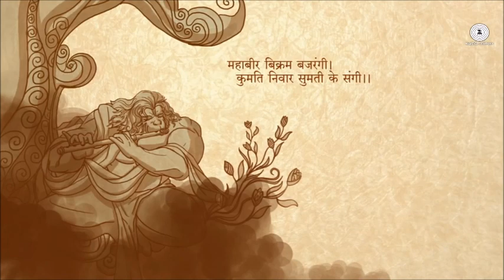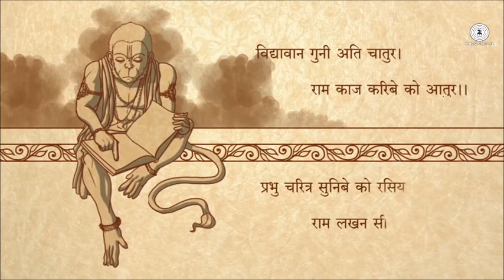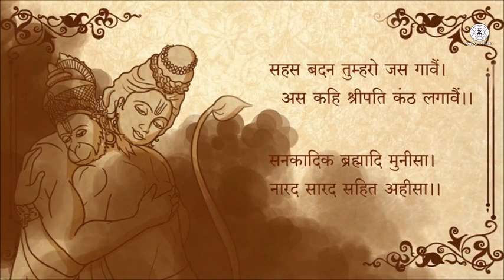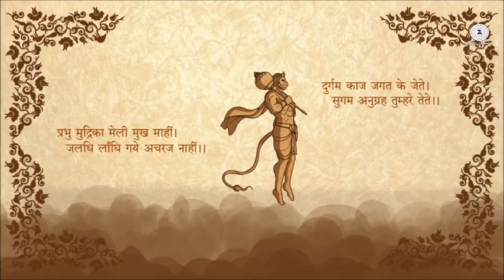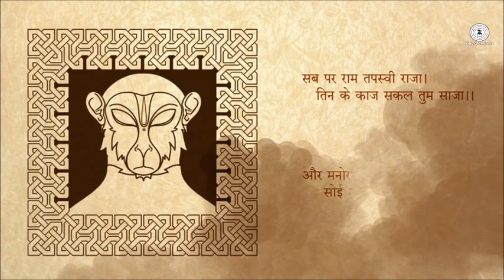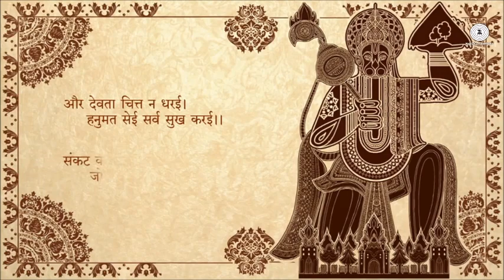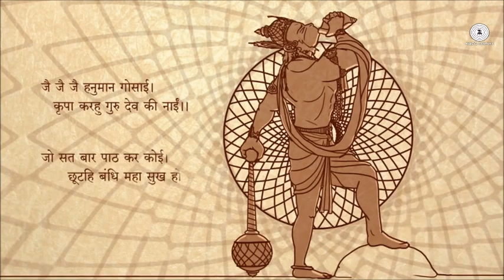Hanuman Chalisa Full | Presented By Shoonya Meditation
हनुमान चालीसा | Hanuman Chalisa Full | Shekhar Ravjiani | Video Song & Lyrics | Zee Music Devotional
Song
Shekhar Ravjiani's Hanuman Chalisa
Artist
Shekhar Ravjiani
Album

शेखर रवजियानी की हनुमान चालीसा, संत तुलसीदास द्वारा लिखित महाकाव्य प्रार्थना की एक ध्यानपूर्ण व्याख्या है (Shekhar Ravjiani's Hanuman Chalisa is a meditative interpretation of the epic prayer written by Sant Tulsidas)

हनुमान चालीसा के इस भावपूर्ण संस्करण को शेखर रवजियानी ने संगीतबद्ध किया है और गाया है (This soulful version of the Hanuman Chalisa has been composed and sung by Shekhar Ravjiani)

गीत पर आधारित एक विशेष ऐप और विशेष संस्करण बुक shekharravjiani.com पर उपलब्ध हैं (An exclusive app and special edition book based on the song are available on shekharravjiani.com)

Zee Music Company